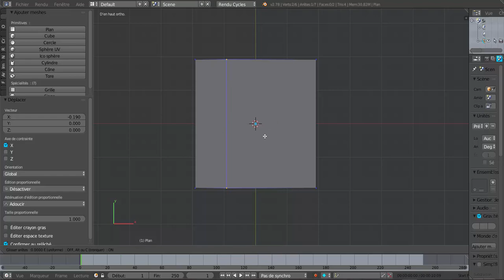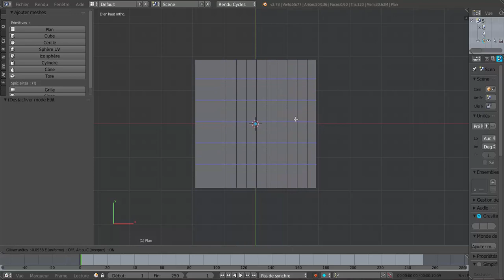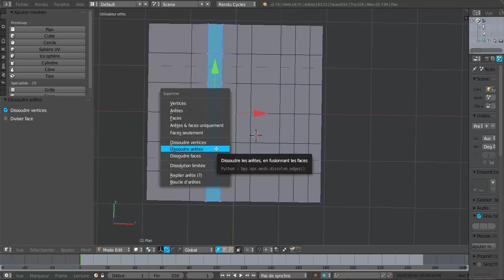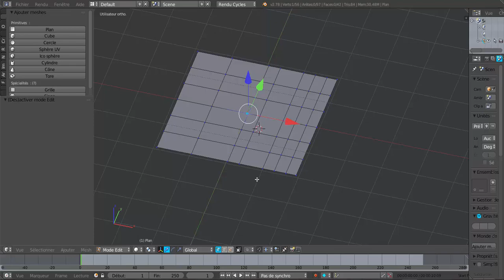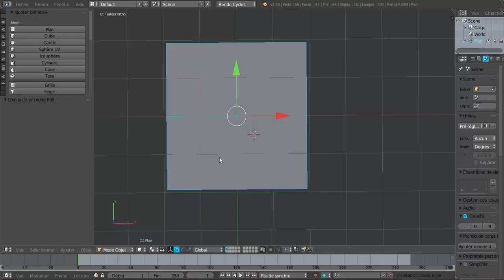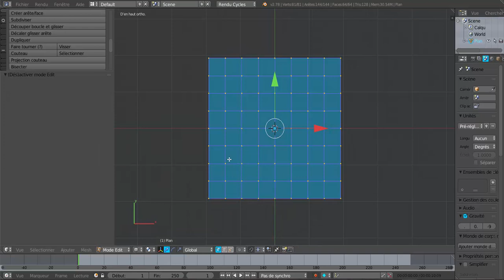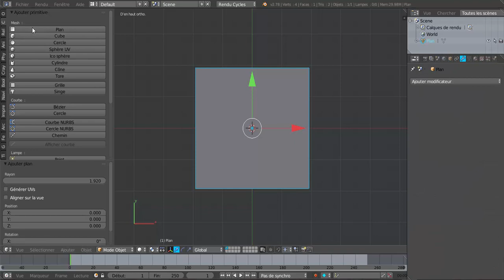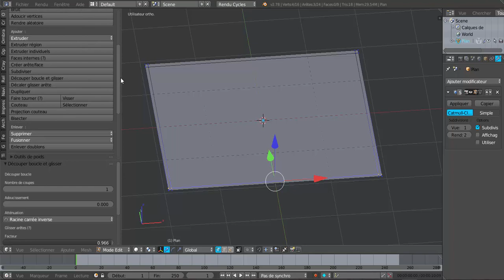Ajout et Manipulation des rayons Blender 3d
ajouter, supprimer des rayons plusieurs possibilités.